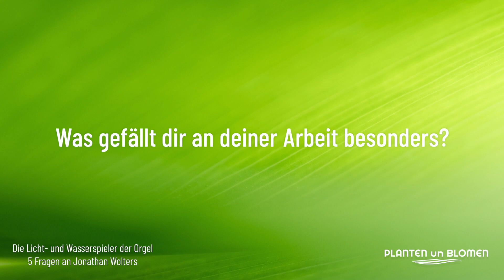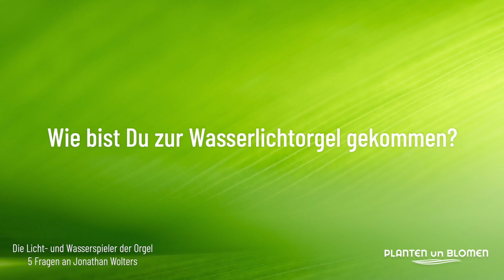Planten un Blomen - Wasserlichtorgel - Blick hinter die Kulissen Teil 2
Wer kümmert sich bei der Wasserlichtorgel eigentlich um das Licht?
Für die Wasserlichtspiele im Park Planten un Blomen gibt es neben einer/einem Wasserorgelspieler/in auch eine/n Lichtspieler/in.
In unserem Video erzählt euch Lichtspieler Jonathan Wolters mehr über seinen Job bei uns im Park.